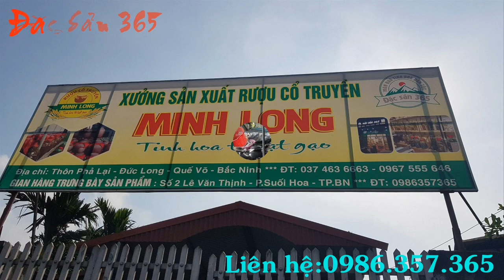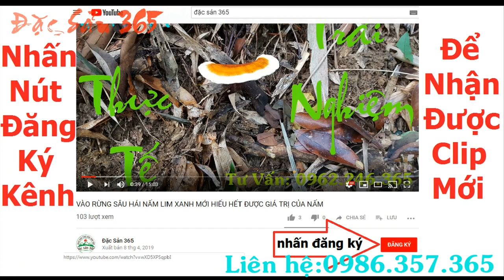Quả bòi vịt bổ thận cường dương thảo dược quý tây bắc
Các bạn trao đổi giải đáp thắc mắc cụ thể với shop nhé qua facebook nhé.
Gia nhập nhóm khách hàng thân thiết để nhận được nhiều ưu đãi giảm giá đặc biệt
Đặc sản 365 là địa chỉ uy tín chuyên ung cấp thảo dược núi rừng với chất lượng số 1 giá thành cạnh tranh.
Địa chỉ :
- Cơ sở 1: Showroom Trưng Bày Số 2 Lê Văn Thịnh - P Suối Hoa - Tp Bắc Ninh
- Cơ sỏ 2 : Showroom Trưng Bày số 8 Nguyễn Nhân kính – P kinh bắc- Tp Bắc Ninh